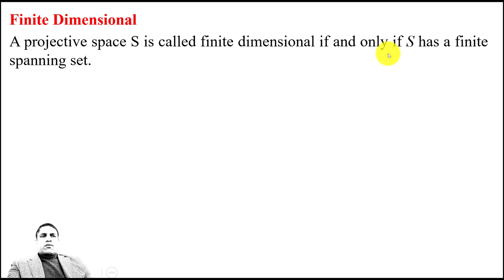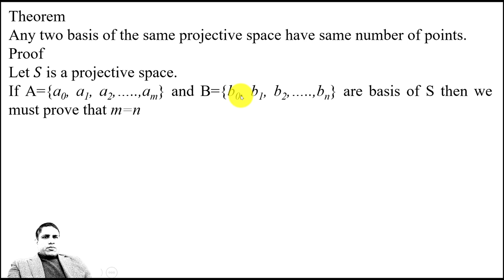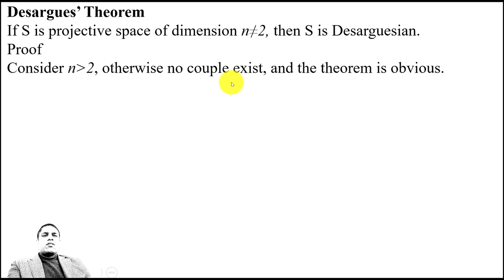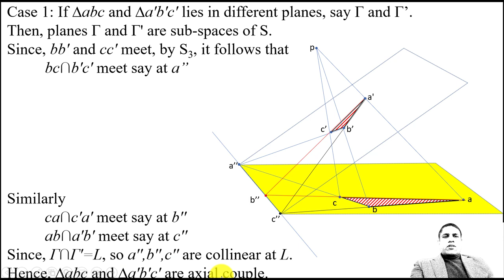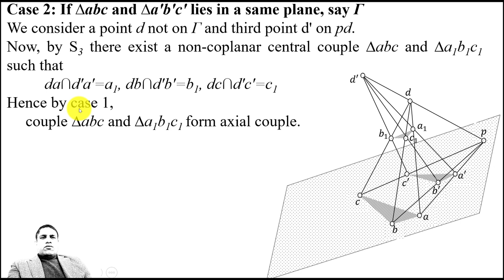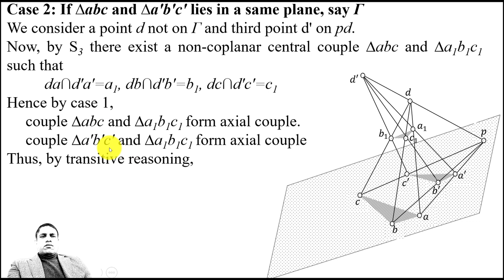PG Unit 5 Video 8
Theorem: Any two basis of the same projective space have same number of points.

Desargues’ Theorem: If S is projective space of dimension n≠2, then S is Desarguesian.